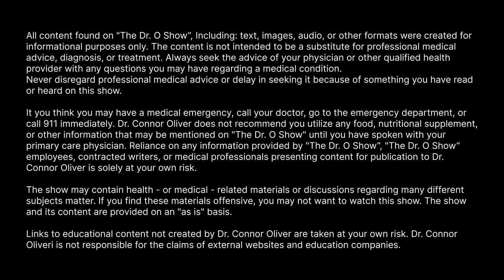John Geiger: Relentless Entrepreneurship - Episode 1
In the first episode of the Dr.O Show, we sit down with the legendary @JohnGeiger - world-renowned shoe and clothing designer, as well as a successful entrepreneur. We dive into John's childhood, exploring how his early experiences and passions shaped his unique perspective on design and business. From his humble beginnings working odd jobs to his eventual rise to fame in the sneaker world, John shares candid stories and valuable insights from his journey. Tune in for an inspiring conversation about creativity, entrepreneurship, and the power of chasing your dreams!

Elevate Health - For all of your recovery needs.

The Dr. O Show Podcast: (Available on platforms below)